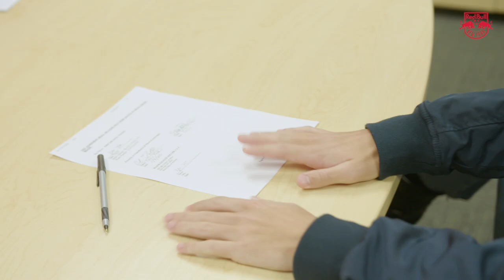HOMEGROWN | New York Red Bulls Ink John Tolkin to Homegrown Contract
The New York Red Bulls signed Academy Product defender and New Jersey native John Tolkin to an MLS Homegrown contract, presented by Premio. Tolkin becomes the 22nd Homegrown Player in franchise history and the 25th academy product to sign with the First Team.